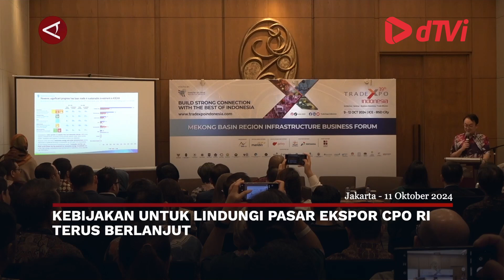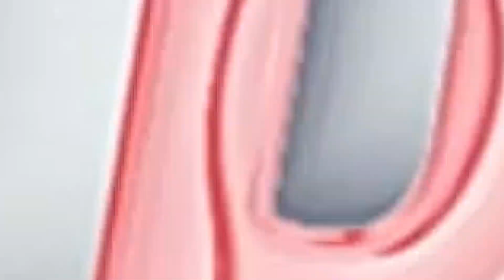Kebijakan untuk lindungi Pasar Ekspor CPO RI terus berlanjut